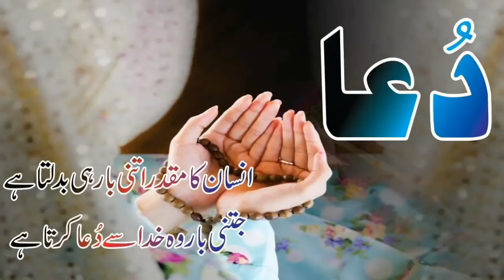Iqbal Qasim Pakistan Miss Umer Akmal & Kmaran Akmal Between World Cup